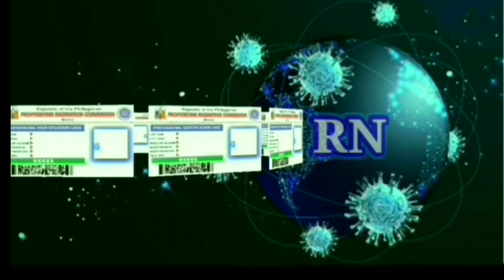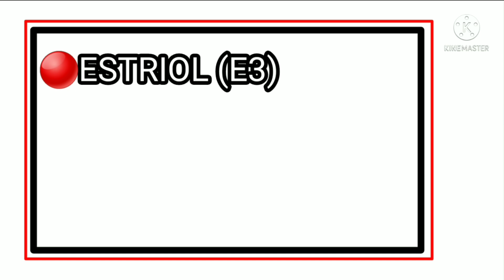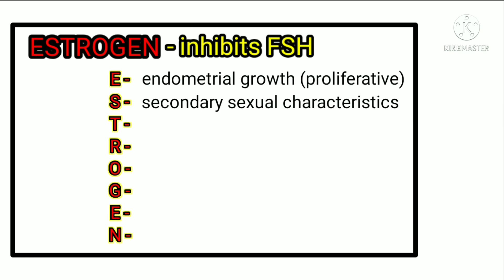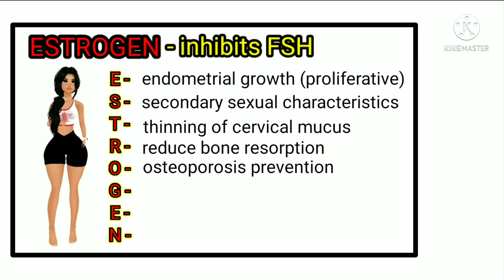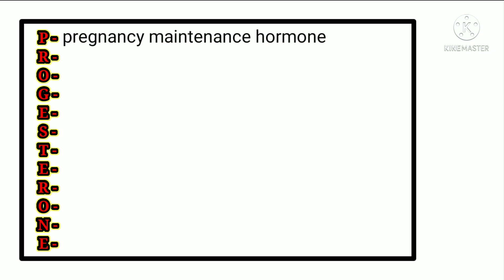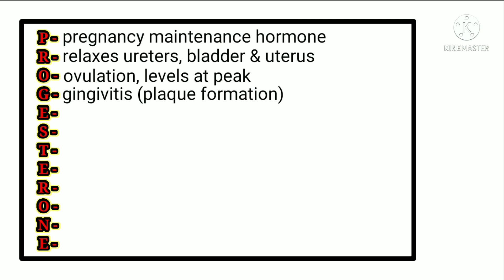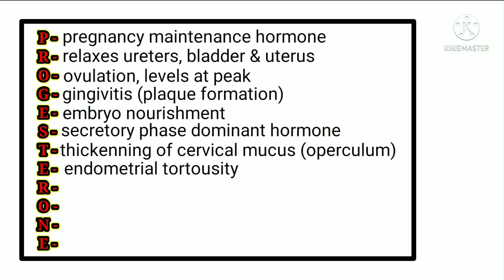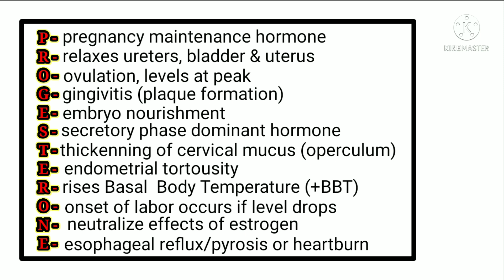ESTROGEN VERSUS PROGESTERONE | Functions and Effects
Progesterone and estrogen are the two most important hormones in the female body. These are steroid hormones that are responsible for various female characteristics in the body.

Estrogen and progesterone are steroid hormones that play a pivotal role in the regulation of mammalian reproduction

This video explains the Functions and Effects of Estrogen and Progesterone Hormone.